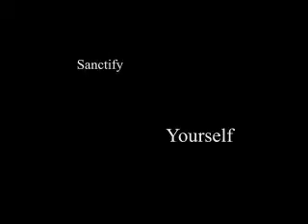sanctify yourself video